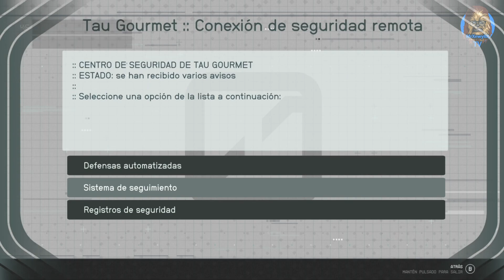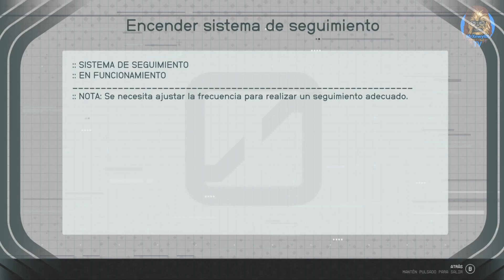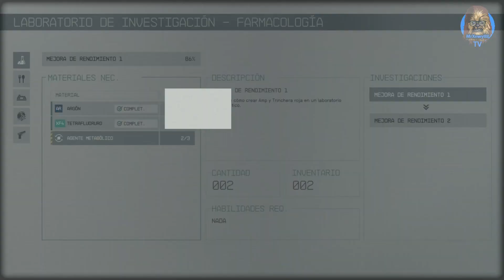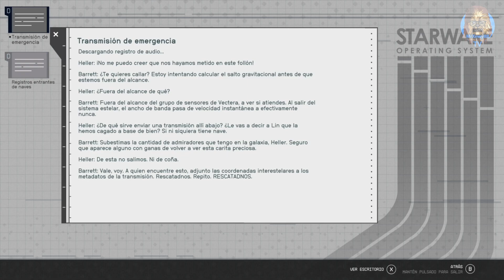🚀 Starfield | Volviendo a la mina ⛏ | Gameplay Español - XboxSeriesX #4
🎮 Gamertag Xbox: MrXewy88
 🟦ID playstation: Mr_Xewy_88
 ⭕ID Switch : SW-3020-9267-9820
 🕳 Steam: Mr_Xewy

"Starfield" es un videojuego altamente anticipado desarrollado por Bethesda Game Studios, el mismo estudio detrás de franquicias exitosas como "The Elder Scrolls" y "Fallout". Este juego representa un nuevo horizonte para el estudio, ya que es su primera incursión en el género de la ciencia ficción espacial.

La premisa de "Starfield" gira en torno a la exploración y la aventura en un vasto universo de ciencia ficción. Los jugadores pueden esperar embarcarse en una emocionante odisea espacial, explorar planetas desconocidos, interactuar con diversas facciones y descubrir los secretos del cosmos. El juego promete una narrativa rica y una atención meticulosa a los detalles para crear una experiencia de juego inmersiva.

Uno de los aspectos más destacados de "Starfield" es su enfoque en la libertad del jugador. Los jugadores podrán personalizar su personaje y su nave espacial, tomar decisiones que afecten el curso de la historia y elegir su propio camino a través del vasto universo del juego. Esto promete dar a los jugadores una sensación de autenticidad y la capacidad de forjar su propia experiencia única.

En términos de jugabilidad, se espera que "Starfield" combine elementos de exploración, combate espacial y narrativa interactiva. Los jugadores podrán viajar entre sistemas estelares, participar en batallas en el espacio y aterrizar en planetas para investigar y recolectar recursos.

La atención al detalle y la autenticidad son características comunes de los juegos de Bethesda, y se espera que "Starfield" continúe esta tradición al presentar un universo de ciencia ficción cuidadosamente diseñado y habitado por una variedad de personajes y criaturas intrigantes.

En resumen, "Starfield" es un juego altamente esperado que promete llevar a los jugadores a una aventura épica en el espacio profundo. Con su enfoque en la exploración, la personalización y la narrativa rica, el juego tiene el potencial de ser una experiencia revolucionaria en el género de los juegos de rol de ciencia ficción espacial. Los fanáticos de Bethesda y los entusiastas de la ciencia ficción espacial tienen muchas expectativas puestas en este juego, y su lanzamiento es muy esperado para explorar los secretos de las estrellas.